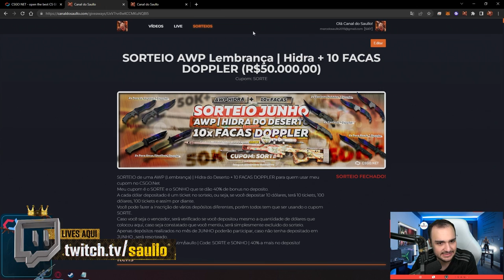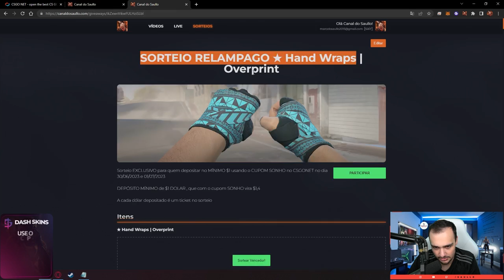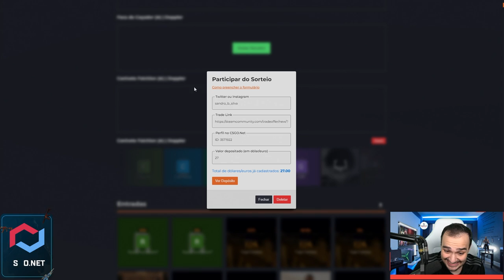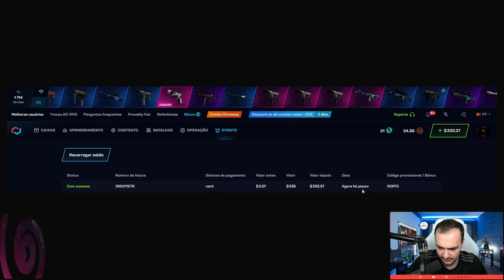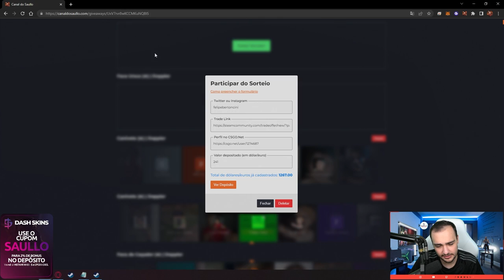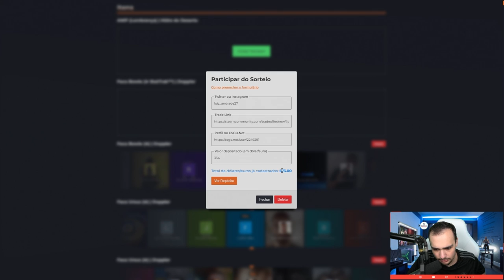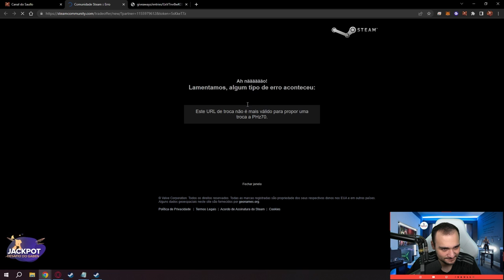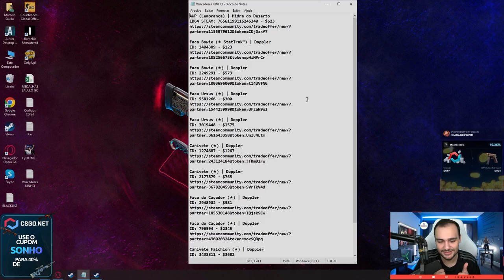Presenteei INSCRITOS com uma AWP HIDRA "LEMBRANÇA" no CSGO + 10 FACAS